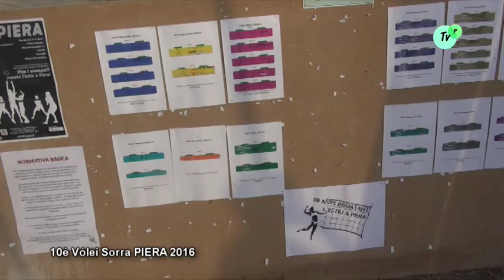10è Vólei Sorra PIERA 2016 TVP